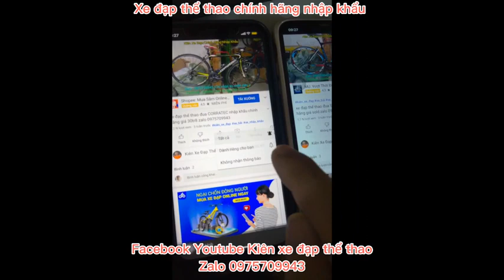Xe đạp địa hình Size XS cấu hình chất nhất phân khúc DEUNHILL giá 8tr8 zalo 0975709943